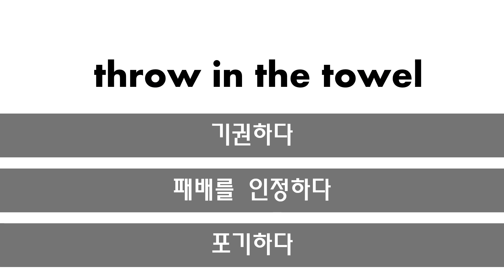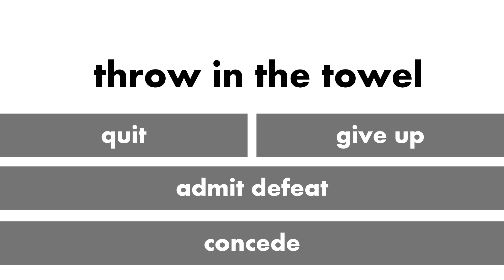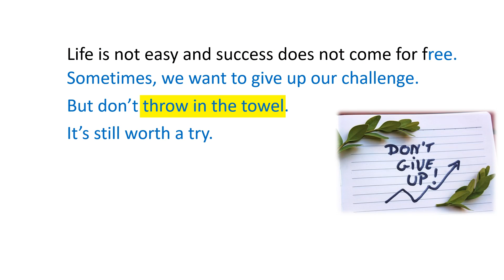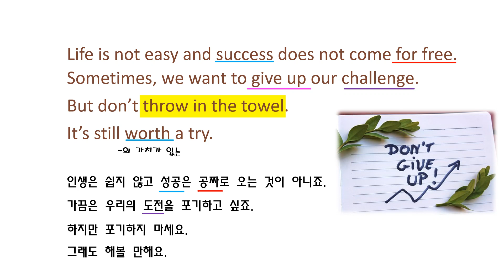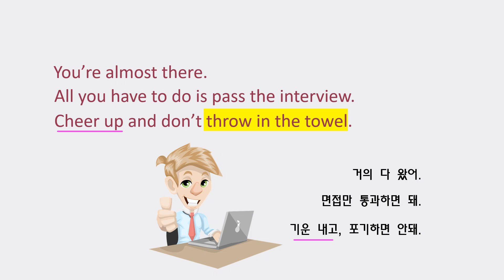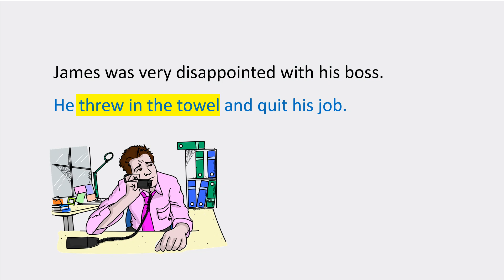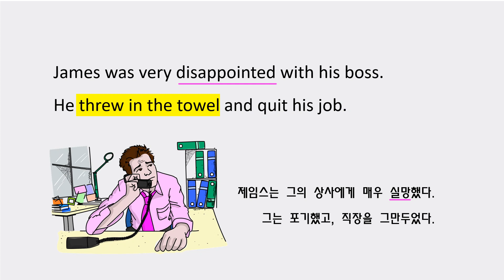throw in the towel ____ Everyday 영어숙어 Day 121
항복을 할 땐 백기를 던져 주세요~

throw in the towel 기권하다 / 포기하다

맨날영어와 함께 하는 영어숙어~ 많이 사용되는 표현들이니 잘 익히셔서 잘 활용해 보세요.

네이버 "맨날영어"에서도 다양한 표현 함께 공부할 수 있습니다.